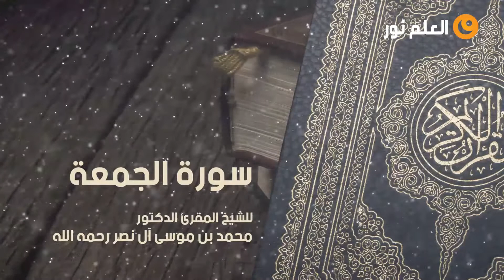سورة الجمعة - للشيخ المقرئ الدكتور محمد بن موسى آل نصر رحمه الله